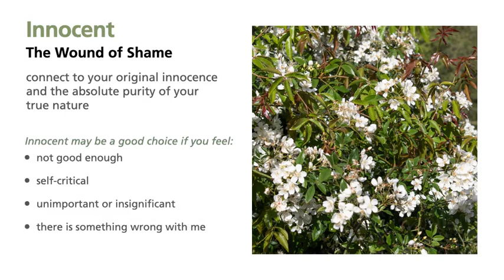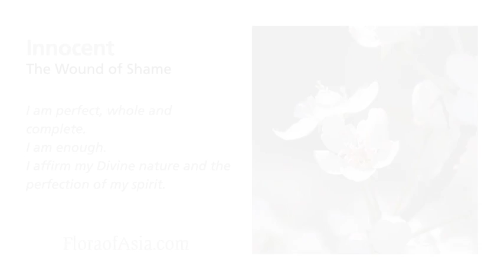Innocent Flower Essence Formula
This flower essence formula helps you heal the wound of shame. It connects you to your original innocence and the absolute purity of your true nature.

View images of Lady Banks' Rose, Leichtlin's Lily, Sikkim Crabapple, Ussurian Pear, Wilmott's Rose, and the White Lily.

Each essence brings distinct qualities, and you can tune into the energy of the flowers through the images.

Innocent may be a good choice for you if you feel:
judged
self-critical
unimportant or insignificant
worthless or unattractive
there is something wrong with me

Flower Essences in Innocent
Lady Banks’ Rose – cultivate self love and connect to your original innocence
Leichtlin’s Lily – helps you appreciate your uniqueness so you can love yourself exactly as you are
Sikkim Crabapple – releases the judgments and thoughts of others that you have unconsciously absorbed so you can see your true nature more clearly
Ussurian Pear – connects you to your original sense of purity, a deep knowing that your spirit and soul are inviolate
Wilmott’s Rose – a kind and loving presence to help you embrace your mistakes and imperfections as a learning experience, rather than becoming trapped in the voice of the inner critic
White Lily – helps you listen to your body, to trust your impulses towards pleasure that feed and nourish your body

Suggested Healing Intentions
I am perfect, whole and complete.
I call on the healing forces of Nature to help me love myself.
I embrace my mistakes as a learning experience, and recognize my true and Divine nature.
I affirm my Divine nature and the perfection of my spirit.